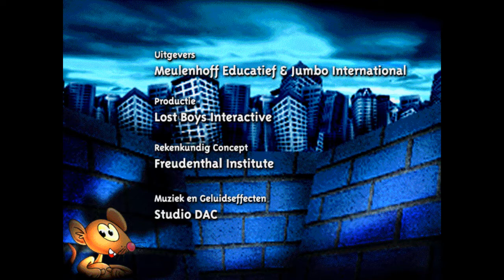Geheim Nummer - 09. Bobbie de Opteller (40) [HD] (Meulenhoff Educatief) (1996)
Geheim nummer is een spannend detectivespel waarin jij als detective probeert de bende van de Rekenboeven op te rollen. De leden van de Rekenboeven-bende zijn te
herkennen aan een Geheim Nummer. Met dat Geheime Nummer kun je ze ook opsporen. Daarbij moet je wel steeds een rekenprobleem oplossen!
Je wordt bij je speurwerk geholpen door je maatje Nibble, een slimme muis die vaker te
maken heeft gehad met de rekenstreken van de boeven en ze dus door en door kent.
Bij elk spel kom je op weer andere plaatsen in de stad. De meer dan 100 extra
schermgrapjes in het spel vormen een garantie voor heel wat speelplezier. Steeds op
andere plekken zitten deze grapjes in het scherm verborgen.

Bobbie de Opteller:
Bobbie de Opteller is het rekenwornder van de rekenboeven. Hij is berucht om zijn optelkunsten. Zijn 40ste verjaardag vierde hij door alle vieren en nullen uit de stad te stelen en ze allemaal op te stapelen.

Voor Apple Macintosh:
- 68030-33MHz of PowerPC processor
- System 7.0
- Double speed CD-Rom-speler
- 8 Mb RAM

Voor PC (compatible):
- 486DX/33MHz
- 8 Mb RAM
- Geluidskaart (Soundblaster-compatible)
- Double speed CD-Rom-speler
- Windows 3.1, 3.11 of Windows 95